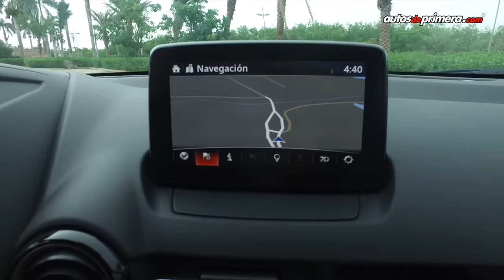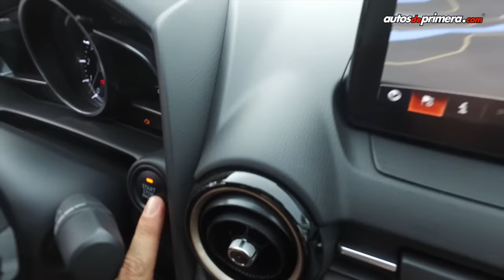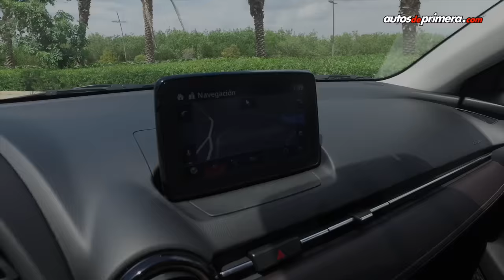Mazda 2 Sedán 2019 en Colombia ¿El próximo superventas? | Primer contacto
Nuevo Mazda 2 Sedán 2019, llegó a Colombia uno de los autos compactos más esperados y espera convertirse en un súper ventas en su segmento. Llega en 7 versiones. Aquí el primer contacto con todo los detalles. Los precios aquí ⬇⬇⬇

Precios de lanzamiento (julio 2018):
— Mazda 2 Sedán Prime MT: $45’150.000
— Mazda 2 Sedán Prime AT: $48’150.000
— Mazda 2 Sedán Touring MT: $49’650.000
— Mazda 2 Sedán Touring AT: $52,400.000
— Mazda 2 Sedán Grand Touring MT: $54’950.000
— Mazda 2 Sedán Grand Touring AT: $57’450.000
— Mazda 2 Sedán Grand Touring LX AT: $59’900.000 (video)

Presentado por: César Arboleda @Cesarbol Instagram / @CesarArbol en Twitter.